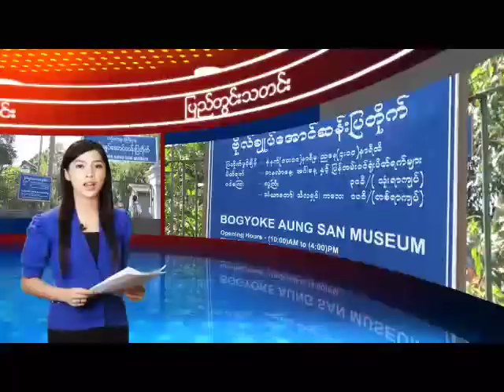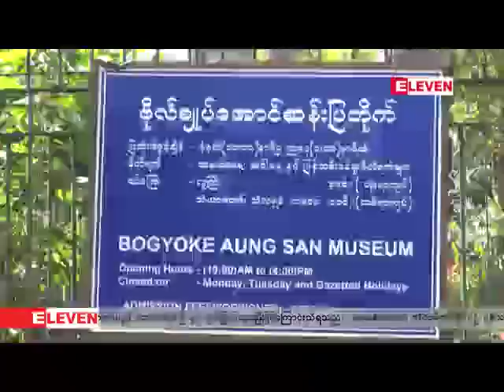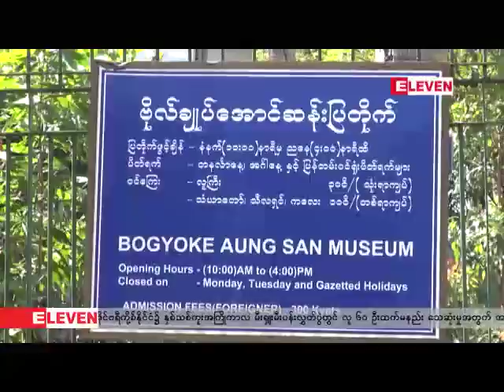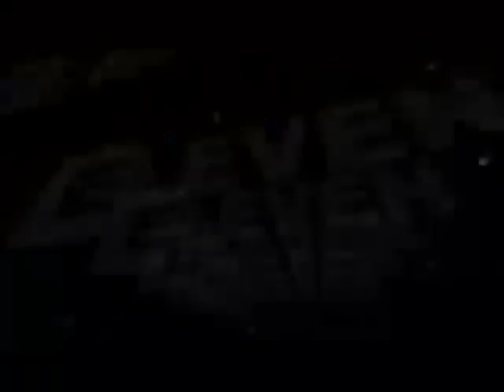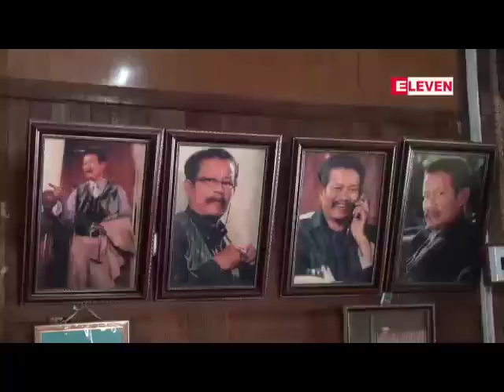Local News - Jan 5 2013